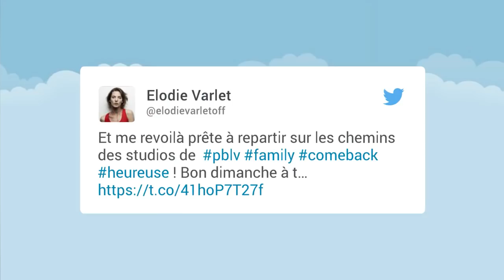Plus belle la vie : trois acteurs vont faire leur grand retour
Trois anciens acteurs de Plus Belle la Vie vont faire leur grand retour dans la série prochainement. Et pas n'importe lesquels.

La première à avoir annoncé la nouvelle sur son compte Twitter est Élodie Varlet, l'interprète d'Estelle Cantorel. "Et me revoilà prête à repar­tir sur les chemins des studios de Plus belle la vie", a écrit la comédienne de 33 ans qui avait mis sa carrière entre parenthèses pendant sa grossesse.

Selon Télé Loisirs, deux autres personnages devraient également signer leur retour. Il s'agit de Johanna Marci et son mari Xavier, interprétés par Dounia Coesens et Gregory Questel. Des nouvelles qui devraient ravir les fans de la série.